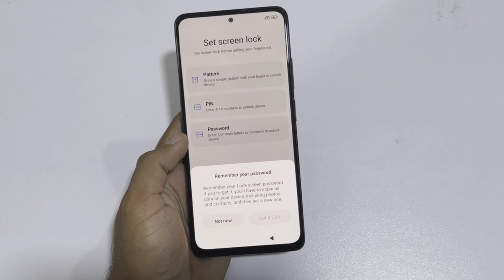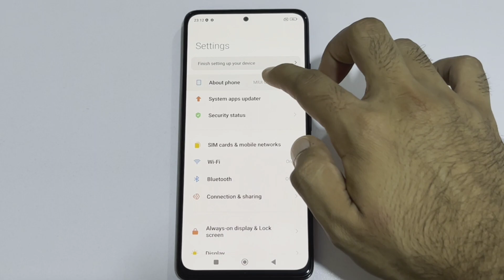REDMI NOTE 11 PRO - UNBOXING ⚡ BLACK 🖤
SC:@maaz.ameem

PUBG I'D
PUBG channel.